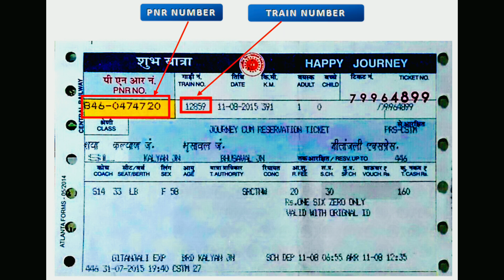हावड़ा - दरभंगा साप्ताहिक एक्सप्रेस | Train information | 15235 train | Howrah–Darbhanga Express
यह वर्तमान में साप्ताहिक आधार पर 15235/15236 ट्रेन नंबरों के साथ संचालित किया जा रहा है।

कोलकाता हावड़ा जंक्शन और दरभंगा जंक्शन के बीच 11 स्टॉपेज हैं। HWH DBG एक्सप्रेस मार्ग में कोलकाता हावड़ा जंक्शन, बर्धमान जंक्शन, दुर्गापुर रेलवे स्टेशन, आसनसोल जंक्शन, चित्तरंजन रेलवे स्टेशन, मधुपुर जंक्शन, जसीडीह जंक्शन, झाझा रेलवे स्टेशन, बरौनी जंक्शन, समस्तीपुर जंक्शन, दरभंगा जंक्शन शामिल हैं। अंत में, यह दरभंगा जंक्शन रेलवे स्टेशन पर आता है।

The Howrah - Darbhanga Express is an express train belonging to East Central Railway zone that runs between Howrah Junction and Darbhanga Junction in India. It is currently being operated with 15235/15236 train numbers on a weekly basis.

There are 11 stoppages between Kolkata Howrah Junction and Darbhanga Junction .